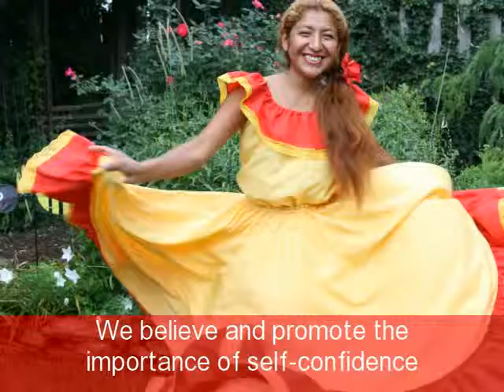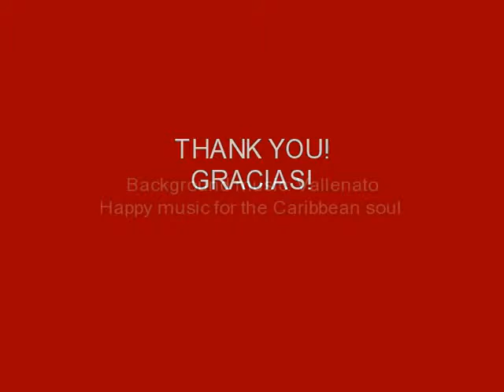Amor and Heritage Traditional Dance Company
Grant Application for The Amor and Heritage Caribbean Fiesta 2014.
Music de Carnaval and Vallenato in the background.
Dances and pictures: Cumbia, Mapale (Colombia) Cueca destreza (chile) Salsa, Bomba and Plena (Cuba and Puerto Rico) Merengue tradicional (Dominican Republic), Alingo lingo (Mexico).
Amor and Heritage Traditional Dance Company promotes multiculturalism through performance of Hispanic Folkloric performing arts and public engagement.
Our dancers are of all ages and backgrounds, and participate in different events that promotes the Hispanic and Multicultural heritage.
Gracias for watching.